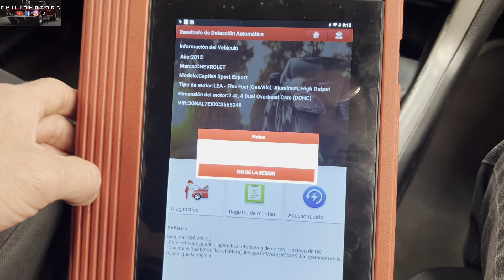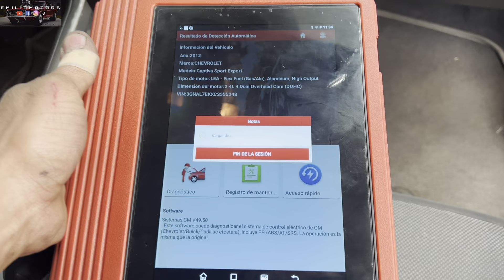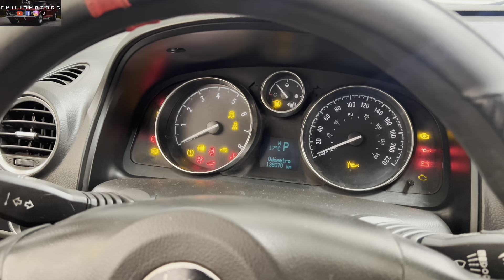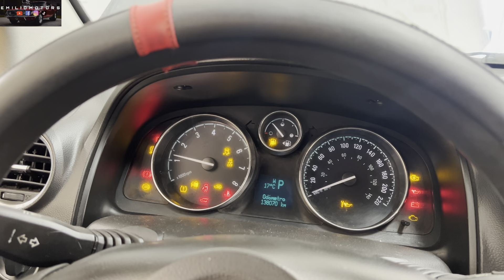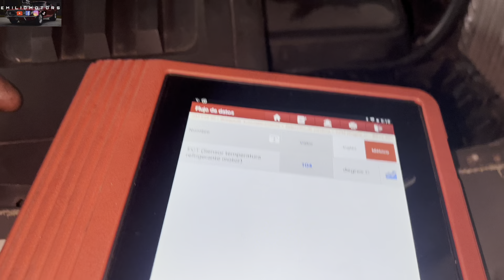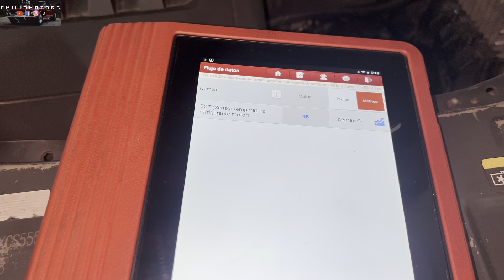COMO CAMBIAR EMPAQUE DE CULATA DE LA CHEVROLET CAPTIVA 2.4 | MOTOR ECOTEC